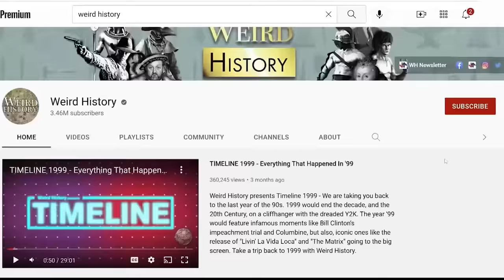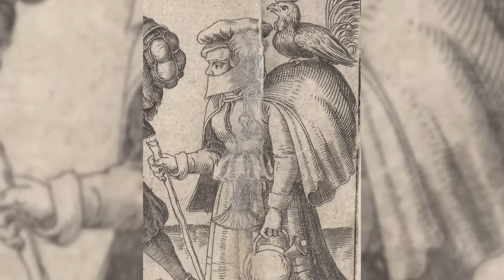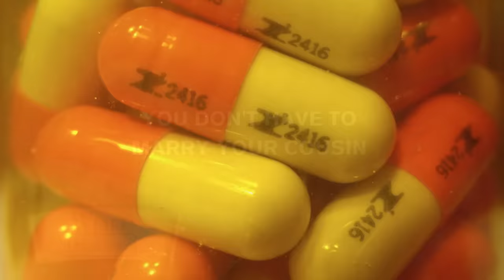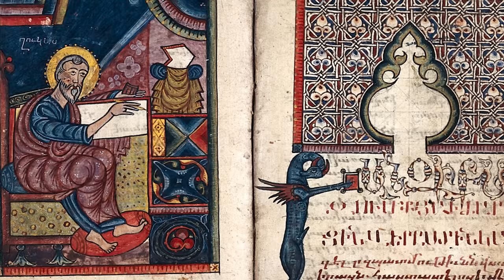Ways Your Life Today Is Far More Luxurious Than a Medieval King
What was daily life like for a king or queen during the Middle Ages? Contrary to what you might imagine, it didn't involve lounging in robes of silk and satin and indulging in lots of feasting. In reality, the life of medieval royals involved a lot of incest, sickness, and cold castles.

You'll probably feel better about your own situation after learning what life for royalty in medieval times was like. Women were married off to very close relatives for diplomatic purposes; on many occasions, they were only in their early teens at the time. Sadly, the death rates for mothers and children were quite high, and the general lack of hygiene most definitely didn't help.